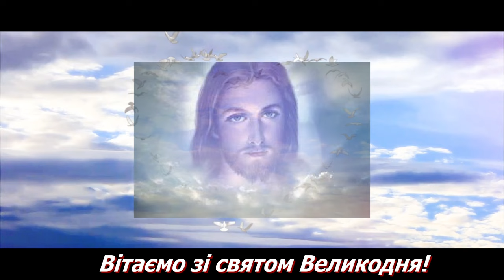Вітаю зі святом Христового воскресіння! 💘 З Великоднем! 💘З Воскресінням! 💘Христос воскрес!!!